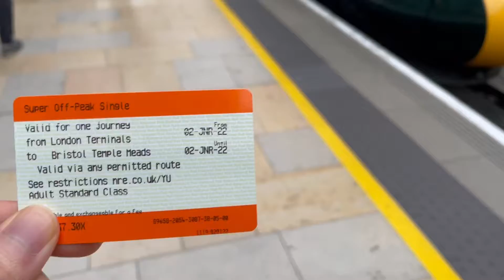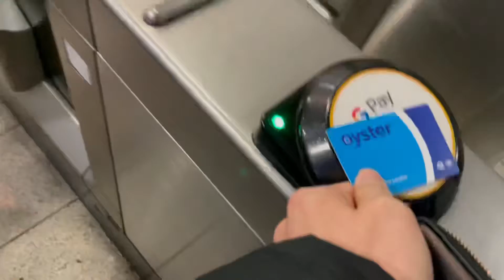Travel in Bristol,UK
This time I came to Bristol, which is 2 hours and 30 minutes away from London.
It was raining, but I was impressed by the beautiful place, which I have never seen in Japan!

While I'm in England, I'll be uploading videos from all over Europe.
When I get back to Japan, I'll be uploading videos of wonderful places, food, and events in Japan.

Google maps

Clifton Suspension Bridge. £ Free

BGM